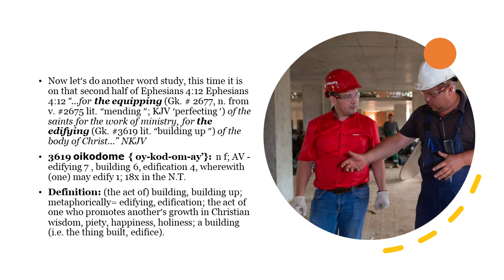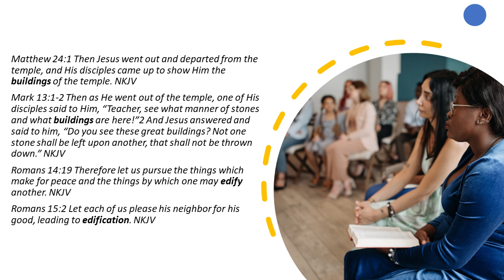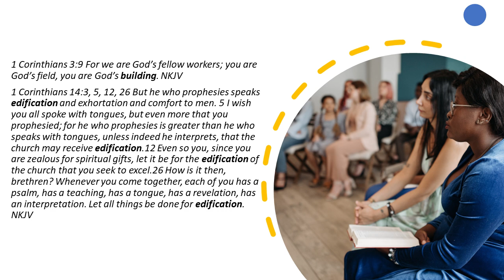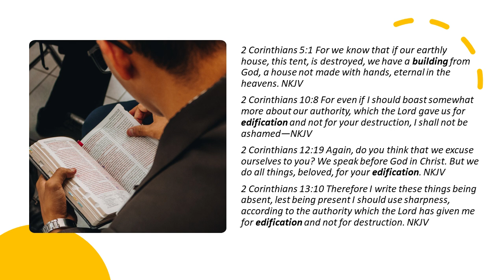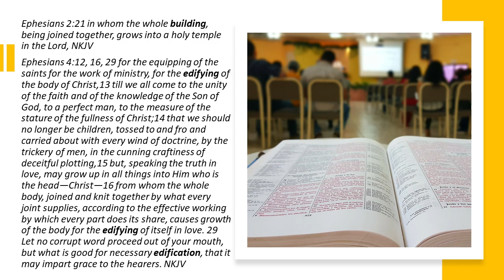YOUR JOB WHEN YOU GO TO CHURCH--How The New Testament Talks About How We Should Edify The Church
Construction Workers
God Always Wants and Uses

Spiritual gifts are the empowerment God uses to build up His Church. There are several New Testament lists of the construction workers God deploys at each building site. The two main gift lists are Romans 12 and I Corinthians 12.

The easiest way to look at these lists is to say that the Corinthian list is primarily pointed at temporary sign gifts and the Roman list is pointed at ongoing gifts that we see today.

For our construction site visit, we’ll focus on the list in Romans 12:4-12

This passage in Romans 12 gives us seven amazing types of gifted people God wants to use in every church. Three of these seven gifts are mentioned in 1 Corinthians 12:28 (prophets, teachers, administration); two of the gifts (prophets and pastor-teachers) are included in Ephesians 4:11; and another two (administering and serving) are listed in 1 Peter 4:10-11. So, these seven seem to resonate as a complete set that God loves to use. But whatever gift, or blend of gifts, you have been given, exercise them faithfully as a stewardship from God.

At every construction site where Christ is at work building His church, He will be sending believers that He has gifted for the following construction “jobs” or “duties”:

1. Workers gifted in Speaking Forth God's Word or “prophecy” (Romans 12:6).  This Gr. word means “speaking forth” and does not necessarily have to involve prediction of the future or any other mystical or supernatural aspects. When used of a non-revelatory gift, this word “prophecy” simply identifies the skill of public proclamation of the Word of God (1 Pet. 4:11). This person may be random, or may be systematic—but they love to proclaim the Word. But the key that tests the prompting of the Spirit is that a person’s “prophesying” is to be done in proportion to the faith, a better translation would be “in agreement to the (not his) faith.”

2. Workers gifted in Serving God’s People or “ministry” (Romans 12:7a). From the same Gr. word as “deacon,”  “deaconess” come from, it refers to those who serve. This gift, similar to the gift of helps (1 Cor. 12:28), has broad application to include every kind of practical help (cf. Acts 20:35; 1 Cor. 12:28). This person never needs to be pointed towards a job, they are always looking for things to do for others.

3. Workers gifted in Explaining God's Word or “teaching” (Romans 12:7b). The ability to interpret, clarify, systematize, and explain God’s truth clearly (cf. Acts 18:24-25; 2 Tim. 2:2). Pastors must have the gift of teaching (1 Tim. 3:2; Titus 1:9; cf. 1 Tim. 4:16), but many mature, qualified laymen also have this gift. This differs from preaching (prophecy), not in content, but in the unique skill for public proclamation.

4. Workers gifted in Inspiring others to obey God's Word or “exhortation” (Romans 12:8a). The gift which enables a believer to effectively call others to obey and follow God’s truth. In a negative sense this person may love to admonish and correct others regarding sin (2 Tim. 4:2), or in a positive sense, this person may be always drawn to encourage, comfort, and strengthen struggling believers (cf. 2 Cor. 1:3–5; Heb. 10:24, 25).

5. Workers gifted in Pouring out what they have for others or “gives” (Romans 12:8b). This denotes the sacrificial sharing and giving of one’s resources and self to meet the needs of others (cf. 2 Cor. 8:3–5,  9; 11; Eph. 4:28). This person has a simple desire, to just offer to others a single-minded and openhearted generosity. Contributing is to be done with generosity (en haploteµti), not skimpily (cf. 2 Cor. 8:2; 9:11, 13).

6. Workers gifted in Showing others the best way or “leads” (Romans 12:8c). The Greek word means lit. “standing before”, and when Paul describes this gift to the Corinthians he calls it “administrations” (1 Cor. 12:28). This word also means “to guide” and was used of the pilot who steered the ship (Acts 27:11; Rev. 18:17). In the NT, this word is used to describe only leadership in the home (1 Tim. 3:4-5, 12) and the church (1 Cor. 12:28; 1 Tim. 5:17; cf. Acts 27:11; Rev. 18:17).

7. Workers gifted in Incarnating Christ's Compassion or “shows mercy” (Romans 12:8d).

Edification is God’s Plan
For All of us

From GEM-15c -  (080210PM)